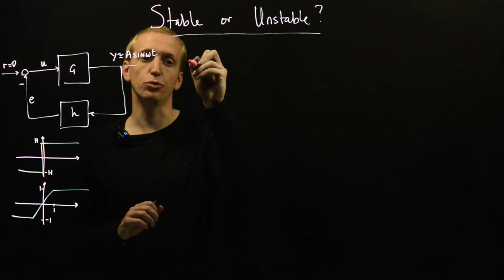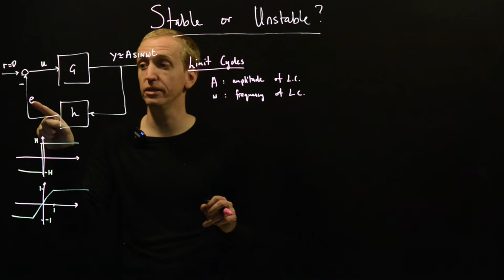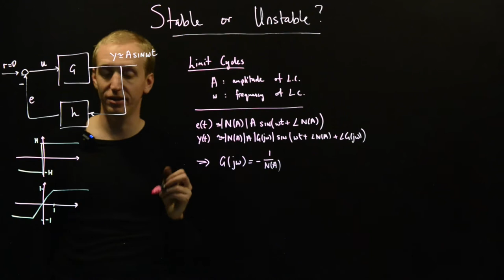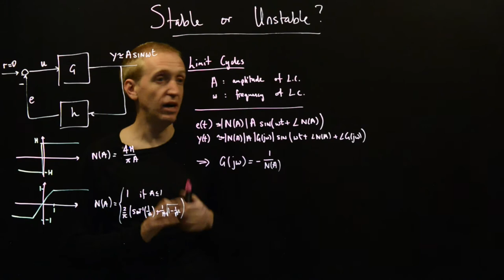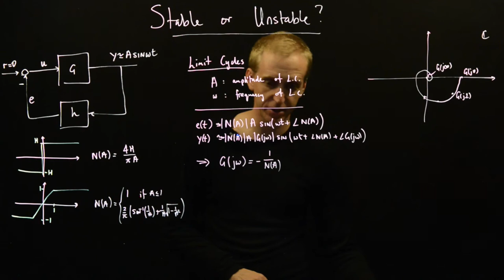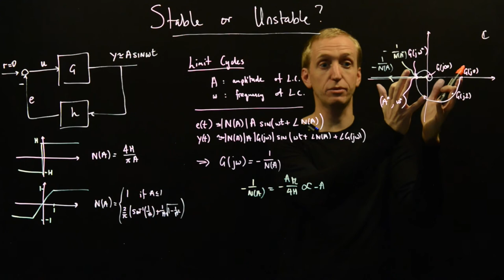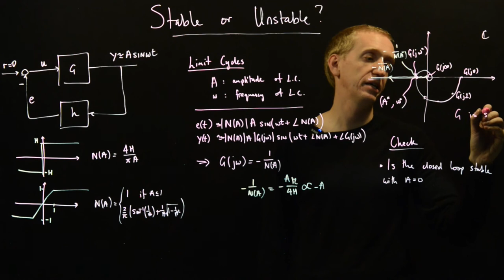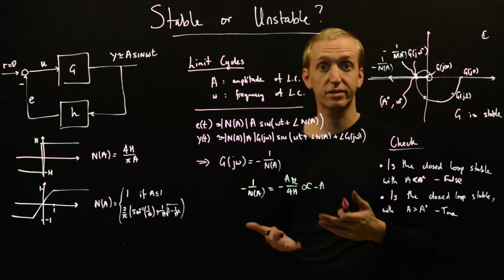Harmonic balance and stability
We revisit the principle of harmonic balance, and try to understand whether it predicts stable or unstable limit cycles.